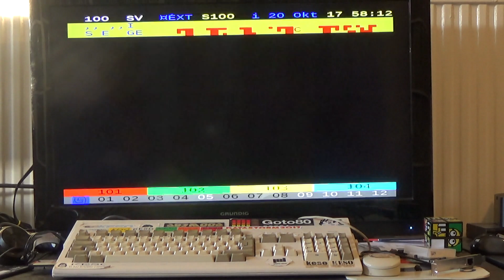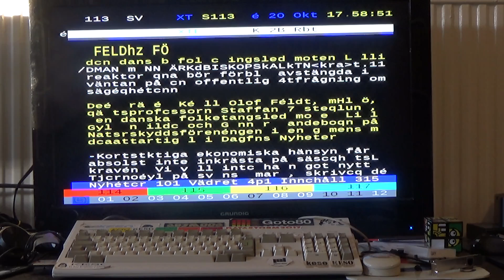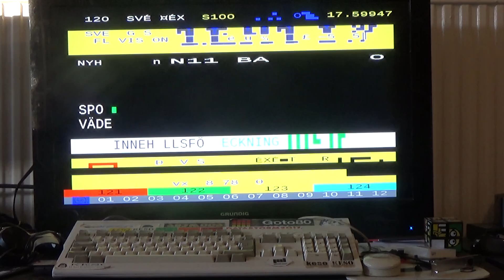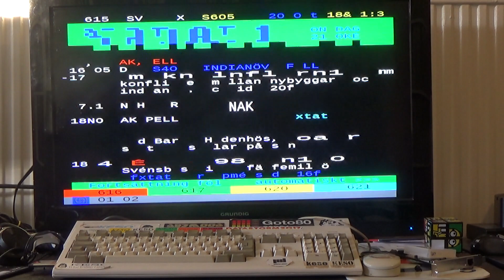Kan man se Text-TV som är inspelat på en VHS-kassett?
Ett rykte har gått om att man kan se vad som var aktuellt på Text-TV vid det ögonblicket man spelade in en VHS-kassett.
Jag beslöt mig för att testa. Funkade det?